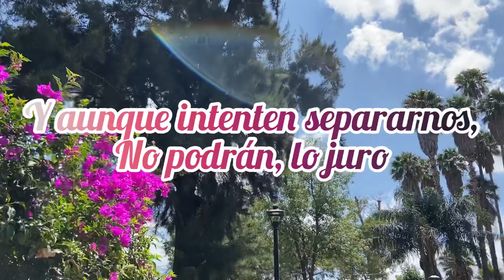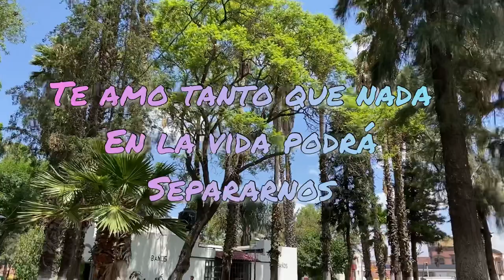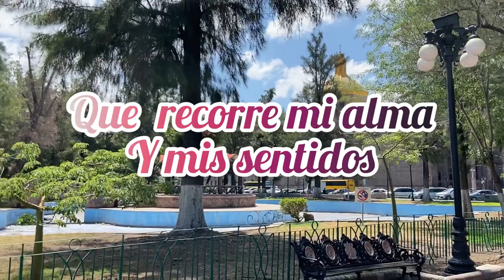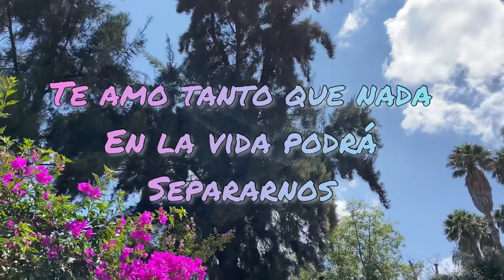Esencia Potosina - NUESTRO AMOR (Oficial Video Letra)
Music. Esencia Potosina - “Nuestro amor” (Oficial Video Letra). 2022

CHOSS CORP

Follow FACEBOOK Esencia Potosina

Official Lyric Video by Esencia Potosina performing “Nuestro amor” 2022 CHOSS CORPORATION